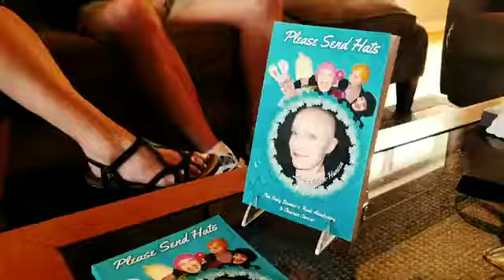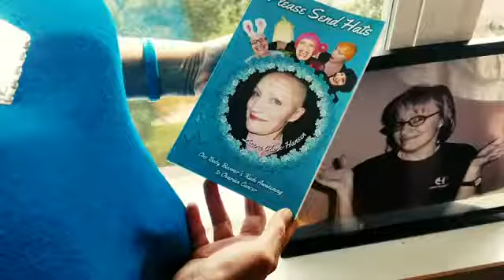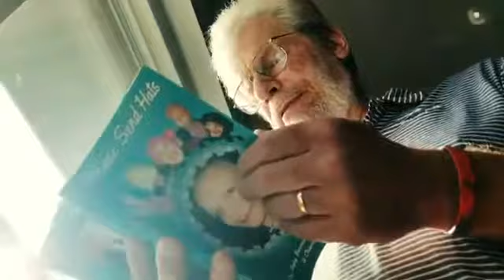Please Send Hats on Spectrum 1 News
MADISON, Wis (SPECTRUM NEWS) — A Madison area family is celebrating the first anniversary of a bittersweet passion project:  publishing the memoir of a late Ovarian Cancer survivor.
Widower Paul Hansen says his wife Laura’s final wish was to see her account of a more than decade long journey battling the disease published. Her sister Karyn helped with the copyediting.
’It was really hard at first because at first if I wanted to change a period or put a comma, it was difficult, so it took a long time to touch her words and adjust them and really do it with her voice,’  Karyn Chacon said.​
The project hopes to inspire and help survivors and their loved ones find comedy and compassion.